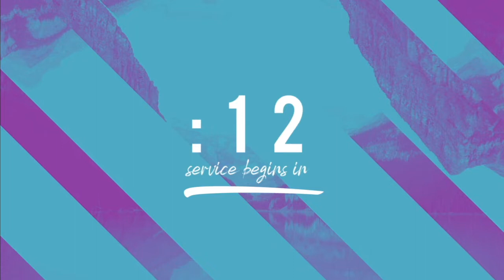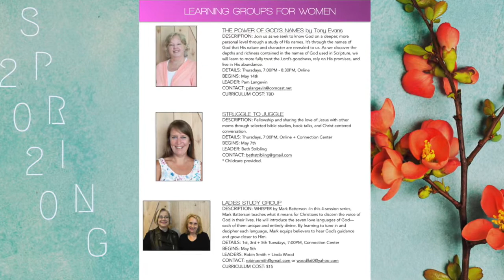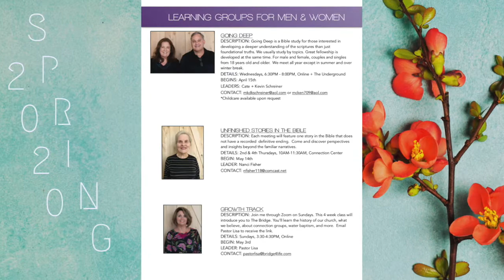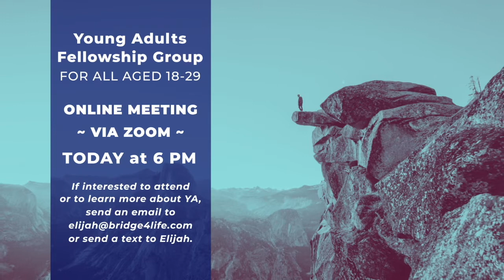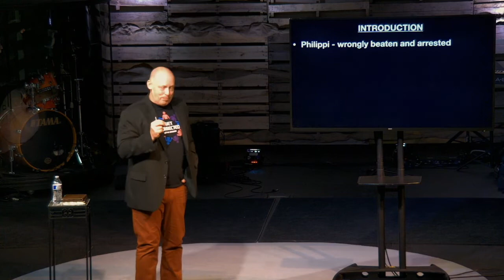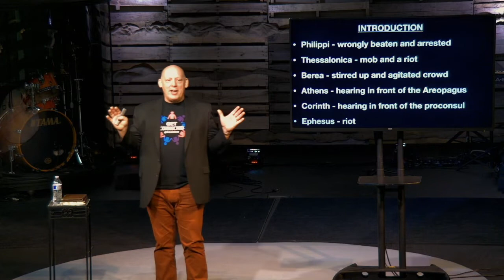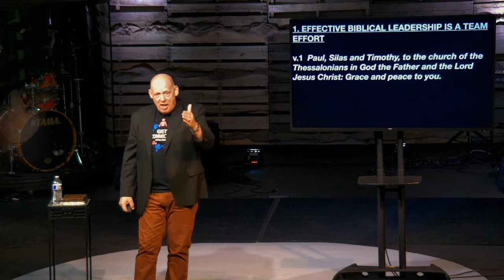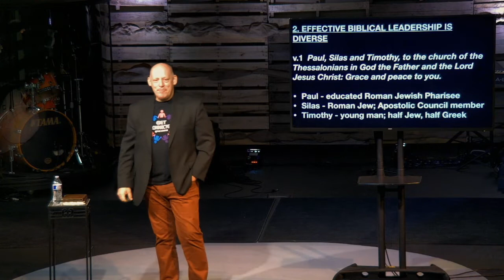Pastor Greg Hackett: Fearless Faith Part 1 (04/19/2020)